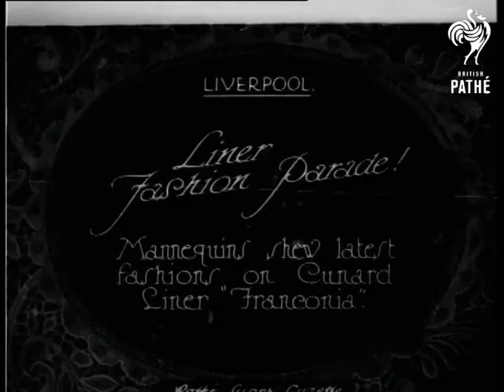Liner Fashion Parade (1925)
Item title reads - Liner fashion parade!  Mannequins show latest fashions on Cunard Liner "Franconia". Liverpool, Merseyside.

M/S of the ladies walking about on the deck of the ship showing off their fur coats and new gowns.  The audience are sat around the outside. The ladies show their gowns under their coats, M/S of ladies in short skirts walking along.  Various shots of girls in flapper dresses parading on deck.

Note: an orange tinted version exists.
 FILM ID:426.03